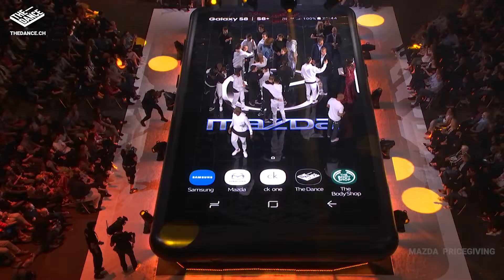The Dance 2017 - Mazda Teams Prize Giving Ceremony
Die längste Urban Dance Competition der Schweiz!